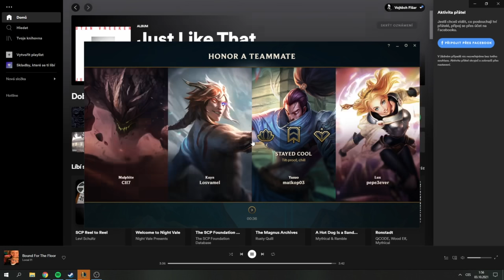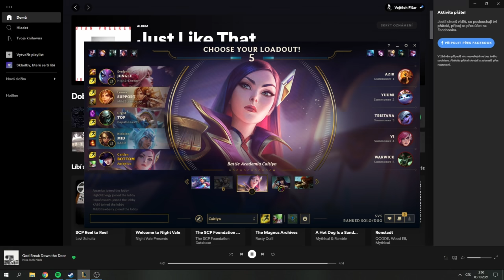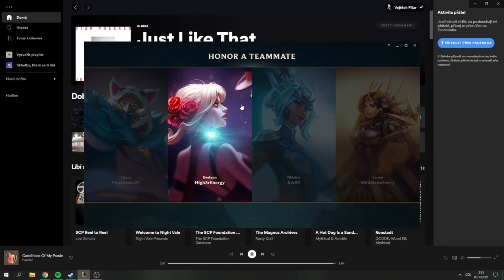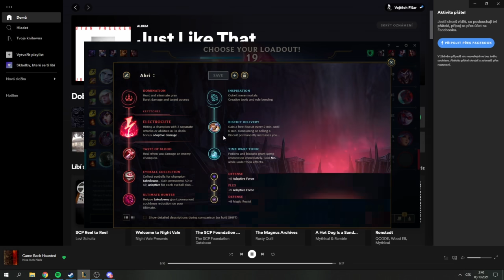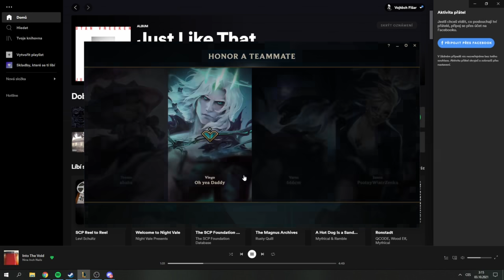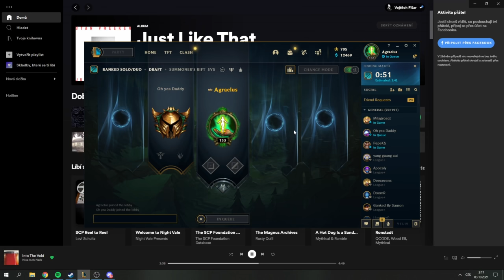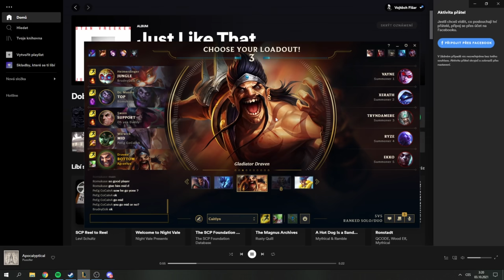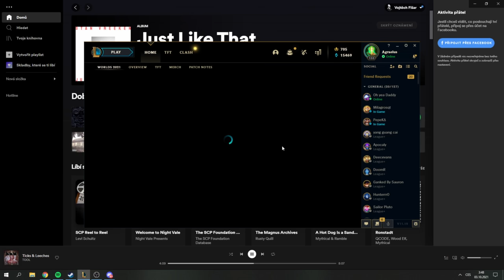Liga Legendárních Legend | 2.10.2021